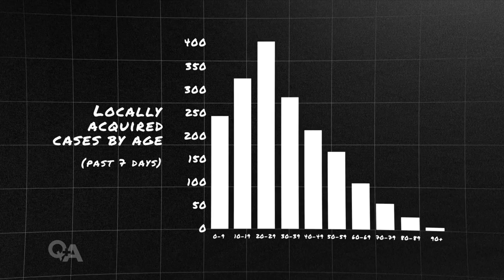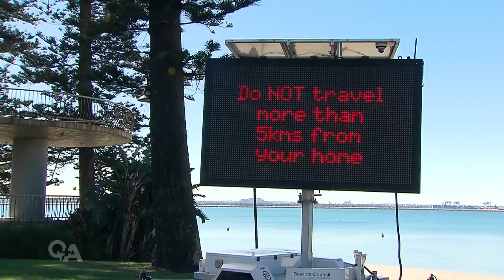How Sydney’s Delta disaster unfolded | Q+A 2021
More than eight weeks from the Bondi cluster, Sydney is in the grip of a seemingly uncontrollable Covid outbreak, as 1 NEWS’ Andrew Macfarlane reports.